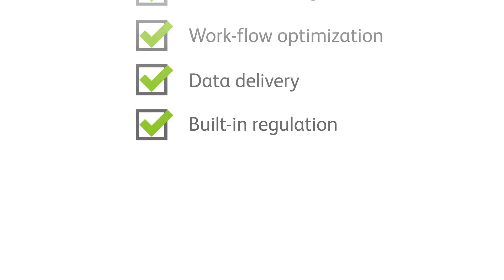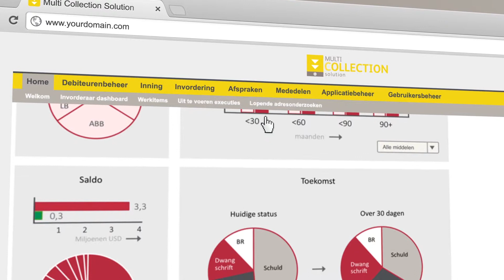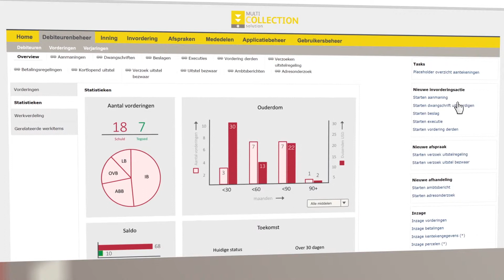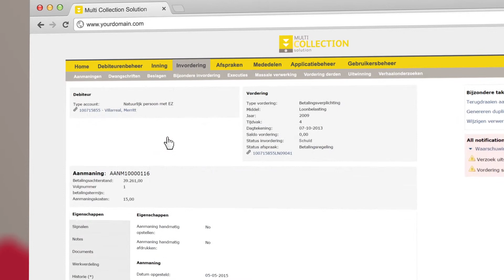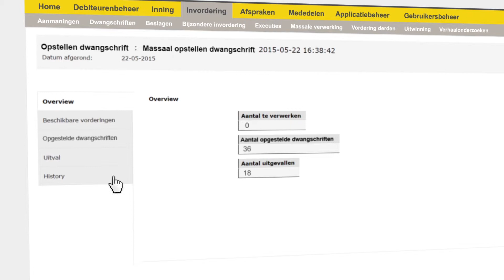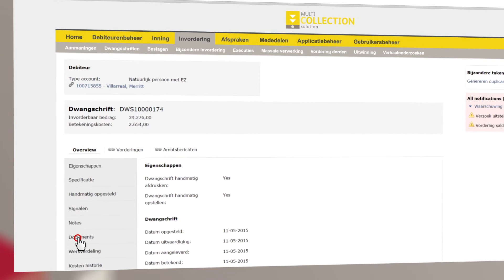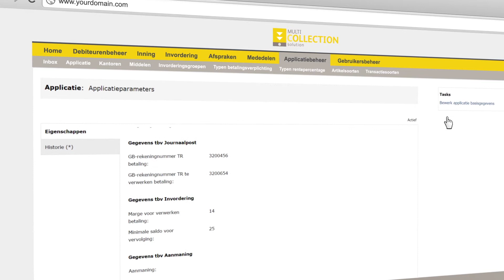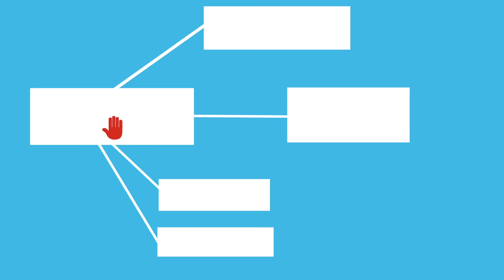Demo Multi Collection Solution (Nederlands)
Wilt u meer weten over de Multi Collection Solution, ga naar De Multi Collection Solution van BearingPoint Caribbean ondersteunt organisaties met de inning en vordering van betalingsverplichtingen van particulieren en bedrijven. Deze komen voort uit bijvoorbeeld belastingen of sociale premies. Deze solution sluit naadloos aan op uw bestaan externe systemen. Door middel van een slimme koppeling met online portalen en een business Intelligence oplossing heeft u grip op uw totale bedrijfsproces.